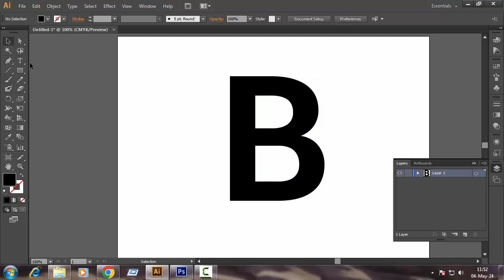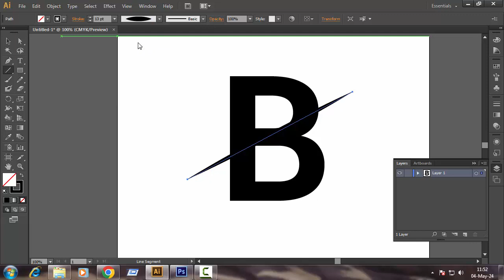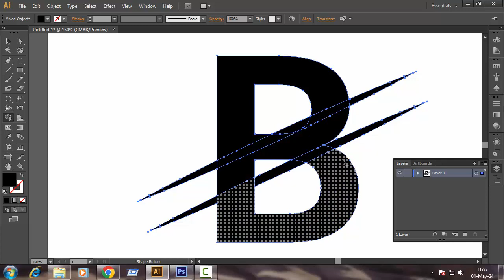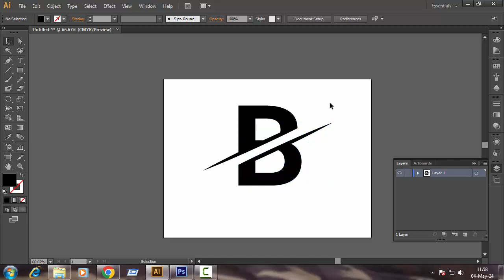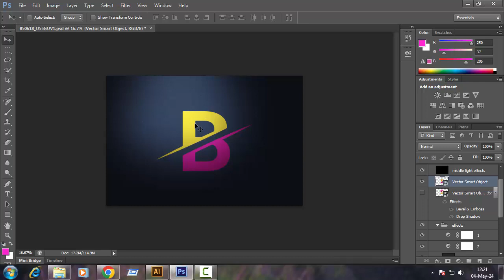How to Make B Letter Logo design in Adobe Illustrator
Adobe Illustrator Tutorial: How to Create a Stunning B Letter Logo
how to make letter logo in illustrator
B Letter Logo design using Adobe illustrator.
Letter Logo Design tutorial  in Illustrator.
letter logo
typography logo
logo construction

Welcome to our Adobe Illustrator tutorial where we'll guide you through the process of creating a beautiful and professional B letter logo from scratch. Whether you're a beginner or an experienced designer looking to sharpen your skills, this step-by-step tutorial will help you master the art of logo design in Adobe Illustrator.

In this video, we'll cover everything you need to know, including:

Choosing the right font and style for your B letter logo.
Converting text to outlines for greater customization.
Manipulating shapes and anchor points to achieve the perfect look.
Adding color, gradients, and effects to make your logo pop.
Incorporating additional elements to enhance the overall design.
With easy-to-follow instructions and practical tips, you'll learn valuable techniques that you can apply to any logo design project. Plus, we'll share insider tricks and shortcuts to streamline your workflow and save you time.

Whether you're creating a logo for a business, brand, or personal project, mastering Adobe Illustrator is essential for bringing your ideas to life. So grab your coffee, fire up Illustrator, and let's dive into creating a stunning B letter logo together!

Watch as we demonstrate the process of designing a sleek B letter logo using Adobe Illustrator. Follow along and create your own unique logo design!

A professional B letter logo with Adobe Illustrator in this informative video tutorial. Elevate your design skills and create stunning logos!